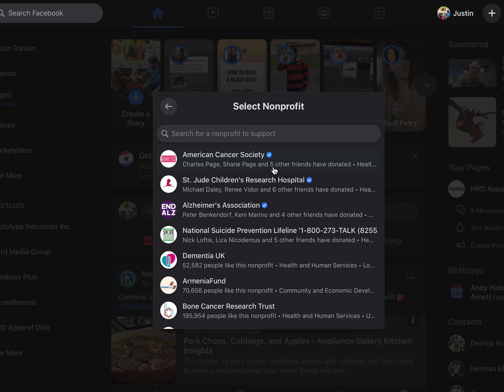How To Non Profit NGO Facebook